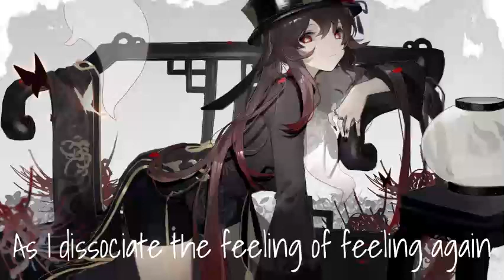Nightcore - i think i saw a ghost (lyrics)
Enjoy this nightcore remix! Lyrics are in the video!

▬▬▬▬▬▬▬▬▬▬VIDEO INFORMATION▬▬▬▬▬▬▬▬▬▬

Song: One Hope - i think i saw a ghost

▬▬▬▬▬▬▬▬▬▬IMAGE INFORMATION▬▬▬▬▬▬▬▬▬▬

▬▬▬▬▬▬▬▬▬▬COPYRIGHT INFORMATION▬▬▬▬▬▬▬▬▬▬

© If you are the producer or owner of this song or art and you want it to be removed, please send me an email (link in Channel) and I will remove it.